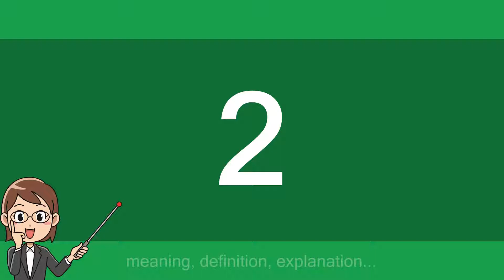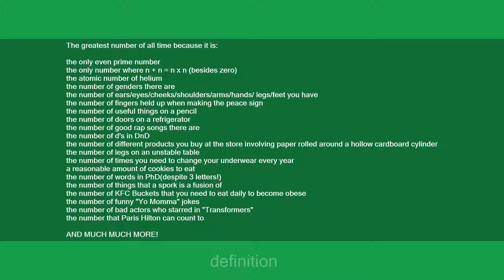2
Slang flashcards: